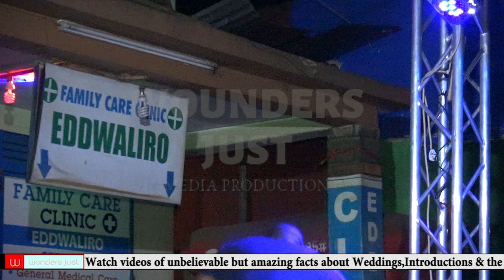MC KAPALE ATABUKIDDE REMA LWAKUGOBA CHRIS EVANS KU STAGE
Welcome to Wonders Just Official YouTube channel. Watch videos of unbelievable but amazing facts about the most interesting people In Uganda! Whether you want to learn about the lifestyle of famous celebrities, how they spend their millions, the most expensive things in the world, money topics and even some of the strangest discoveries - we've got you covered.